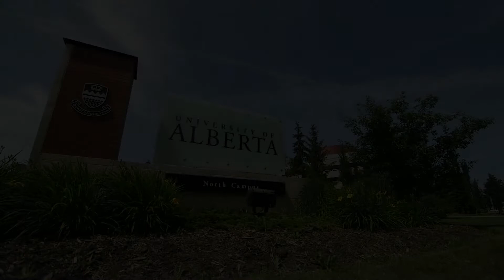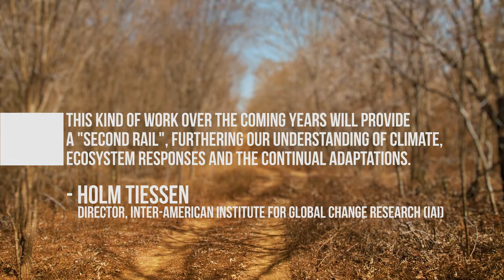Enviro Net HD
IAI-Environet is a practical solution to climate change challenges. Climate change affects the resilience of dry forest ecosystems. To work towards comprehensive climate change adaptation policies in arid and semi-arid regions of the Americas we need to monitor and understand interactions between forests and their environment.Arturo Sanchez-Azofeifa (IAI) presents an advanced wireless sensor and analytics system designed to collect and analyze environmental data. The Enviro-Net system is already active in several countries and will be installed in Peru in 2015.